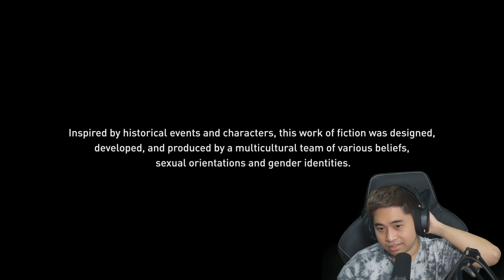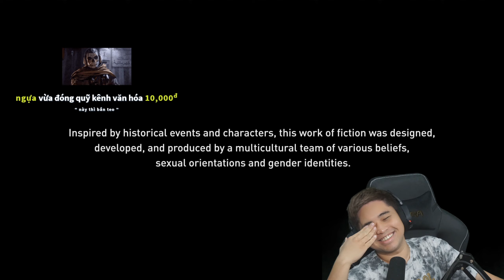[ 2K 60FPS ] Assassin's Creed Valhalla (REUP) #6